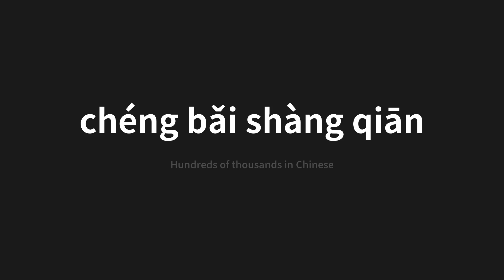How to pronounce chéng bǎi shàng qiān | 成百上千 (Hundreds of thousands in Chinese)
Master the Pronunciation of 'chéng bǎi shàng qiān | 成百上千' - which means : Hundreds of thousands in Chinese 📝 with @PerfectPronunciationChinese 🎓🗣️ - [Your Guide to Chinese]

Learn to pronounce 'chéng bǎi shàng qiān' perfectly in Chinese with our easy and engaging tutorial by @PerfectPronunciationChinese! 📖📽️ In this comprehensive video, we provide you with native speaker examples 🗣️👂 and phonetic breakdowns 🎵 to ensure you get the pronunciation just right.